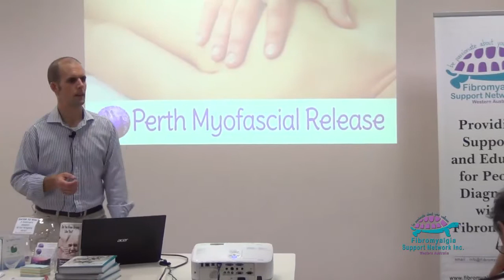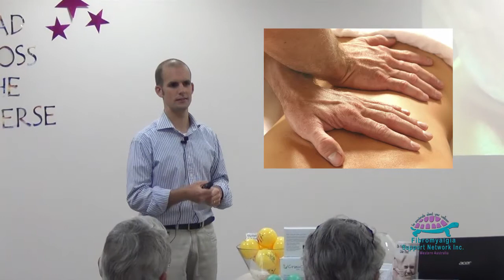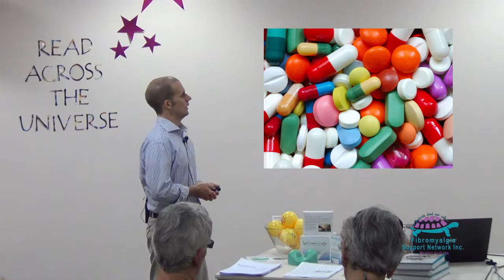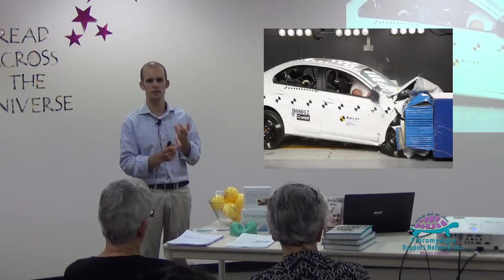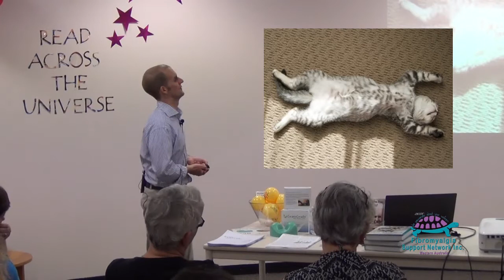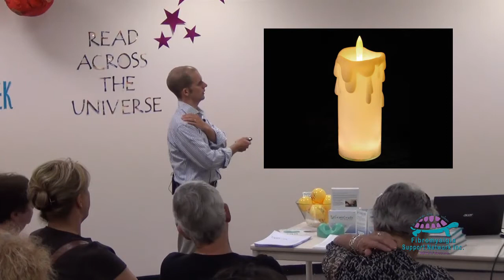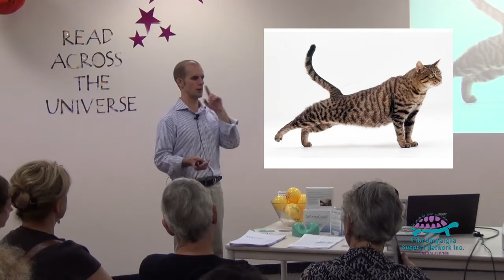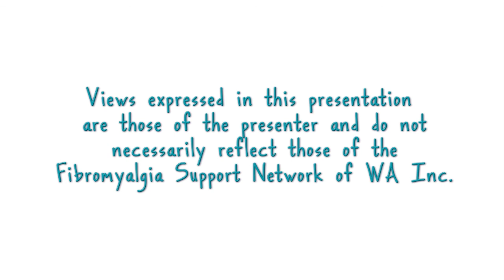FSN MonthlyMeeting 2013 November - Myofascial Release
Our November 2013 Educational Meeting - Presented by Joni and Roger Edmunds from Perth Myofascial Release.

Joni and Roger Edmunds tell us about Myofascial Release Therapy and how it can help patients with Fibromyalgia.